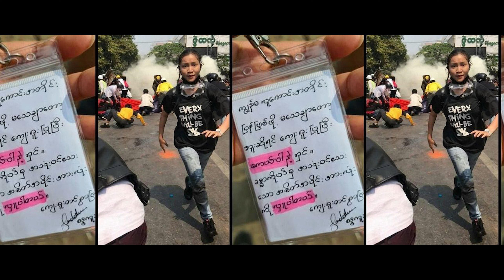CDM Revolution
He music hi kan ram Myanmar buaina nasa tak tawk mek tan kan buatsaih ani a, Music arrangement tu hi ka thianpa OZ Liantea ania, a thawhrimna rah hi kan ram tan a hlu tak meuh ani,Video shoot leh mawi tak maia editing zawng zawng tlawmngai taka min buaipuitu kan nau kan thian Augustin Chhuanenga chungah hian thinlung takin lawmthu kan sawi malwh mawlh bawk e! Kan ram in heti tak mai a buaina leh harsatna rapthlak tak mai a tuar mek hi kan rilru ana takzet zet a nunna engzat nge kanla hlauh zel dawn ni! Rilru hi ava han na ngawih ngawih tak em! Keini kristian te tan erawh chuan Lalpa ah rinna nghat ila aman engkim a rawn rel fel vek ngei ang tihhi kan ring tlat ani! Engkim a tha leh vek mai ang tih hi kan thupui ber ani! Music minlo thlirsaktu te chungah kan lawm tak meuh meuh ani!